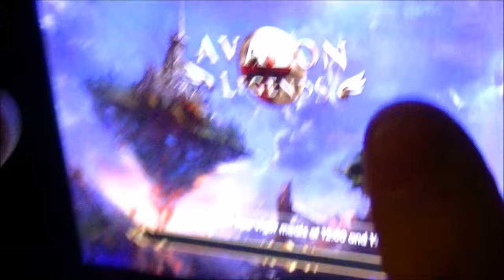New Avalon Legends Game Play - Creative Princess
New Video Game called Avalon Legends from Kick9 is out and you can download and start playing today.Become a peace guardian of the world and defend the innocent and abolish the demons. Check it out, you  are going to have a blast. Download and start playing on your Android or IOS  device. Check it out!

Happy Gaming!